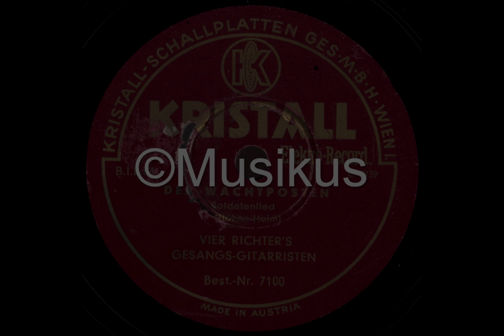Der einsame Posten | Sad German Soldiers' Song | Der Wachtposten | English Subtitles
✠Played / Sung by: Vier Richters Gesangs-Gitarristen
✠Composer: Höhne
✠Lyricist: Heim
✠Recorded: 1935
✠Lyrics:

Es stand nachts auf einsamem Posten,
ein Infanterist auf der Wacht.
Der Schnee fing an zu fallen,
es war die Weihnachtsnacht.

Er denkt verträumt an die Heimat,
wie mag es wohl dorten sein?
Ach Vater, Mutter, Schwester,
und du Herzliebste mein!

Gott grüß' euch, ihr Lieben , ihr alle,
im Geiste bin ich bei euch.
Wenn einsam ich hier falle,
da hört er ein leises Geräusch.

Er packt mit den eiskalten Händen,
krampfhaft fest sein Gewehr,
Kein Mond, kein Stern am Himmel,
der Schnee fällt dicht und schwer.

Da krachte ein Schuß und der Posten,
er droht mit Blut dem Schnee.
Die bitterste Not mußt' er kosten,
lieb Heimatland ade.

Ein Kreuz zeigt hochoben am Berge,
wo die Patrouille ihn fand.
Gott gebe dir ewigen Frieden,
du starbst für das Vaterland!